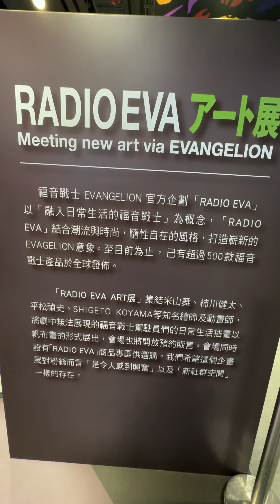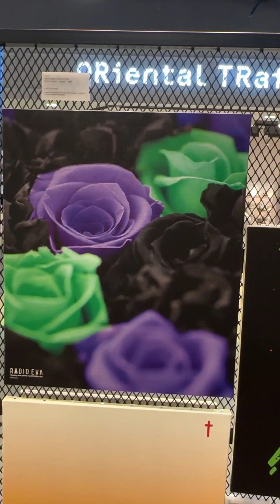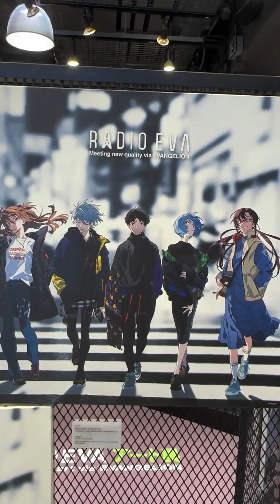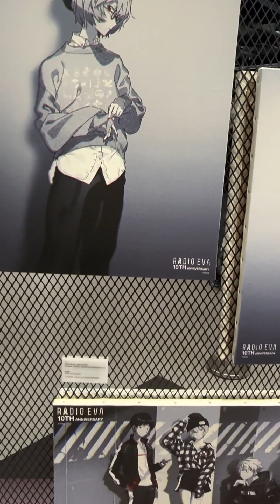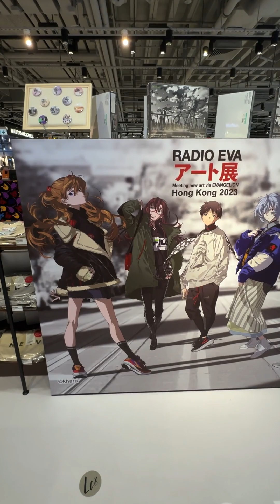Radio EVA art show in LCX TST Hong Kong.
"Radio Eva" is a brand that sells merchandise based on the popular anime series "Neon Genesis Evangelion." The brand offers a wide variety of products, including clothing, accessories, bags, stationery, and home decor items, all featuring iconic characters and designs from the series. The products are often designed in a stylish and fashionable way, appealing not only to fans of the series but also to fashion enthusiasts. The brand has gained a significant following among anime fans worldwide and has become one of the go-to destinations for Evangelion merchandise.

"Radio Eva" 是一個出售基於熱門動漫系列《新世紀福音戰士》的商品品牌。該品牌提供各種產品，包括服裝、配飾、袋子、文具和家飾用品，都以該系列的標誌性角色和設計為特色。產品通常以時尚且富有設計感的方式設計，不僅吸引了該系列的粉絲，還吸引了時尚愛好者。該品牌在全球動漫粉絲中獲得了相當的追隨者，已成為《新世紀福音戰士》商品的主要銷售品牌之一。